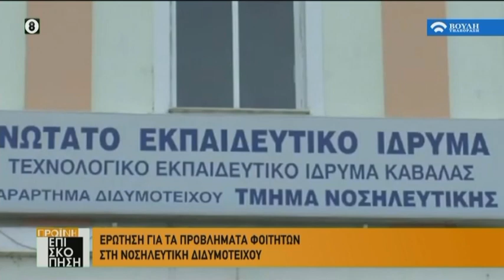Πρωινή Επισκόπηση (26/11/2019)